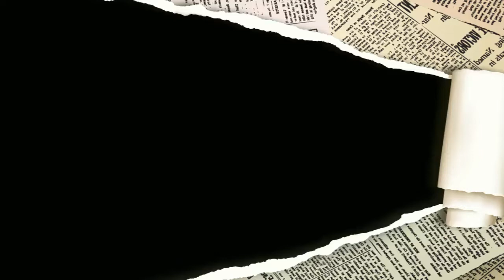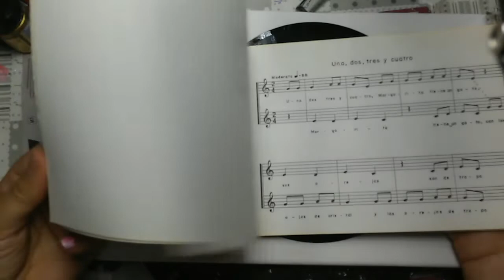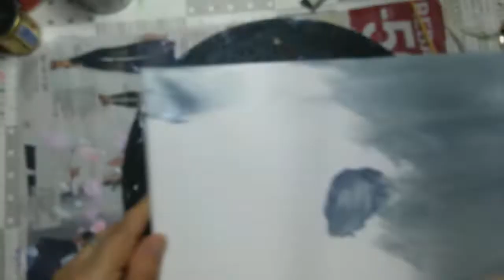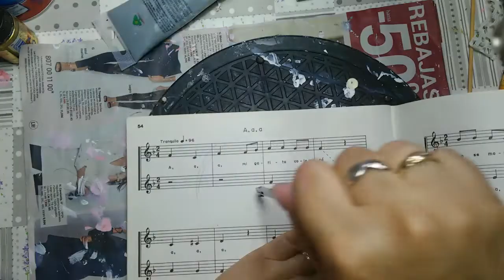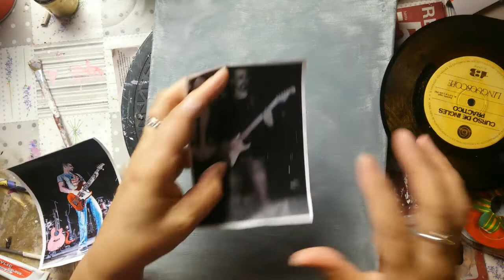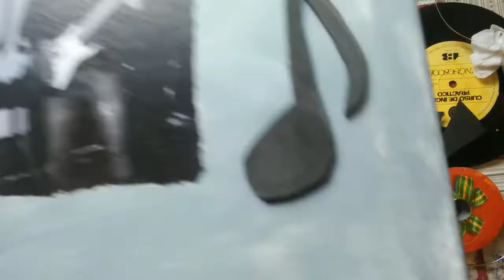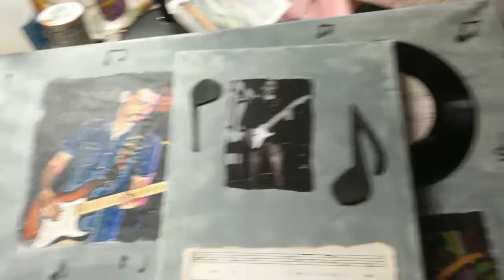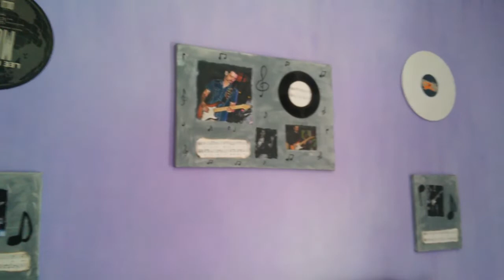Cuadros para decorar habitación masculina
Os enseño como hago unos cuadros para decorar una habitación para un chico